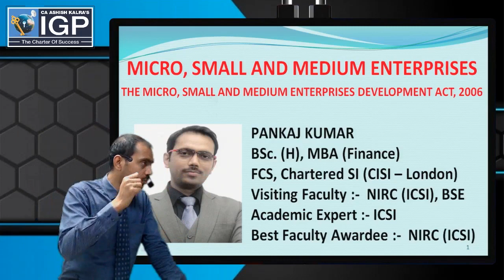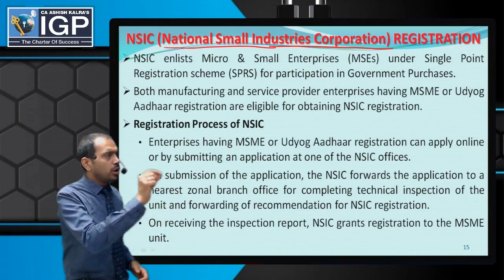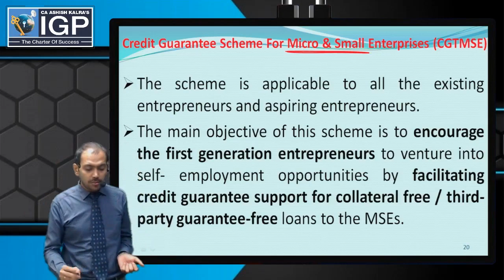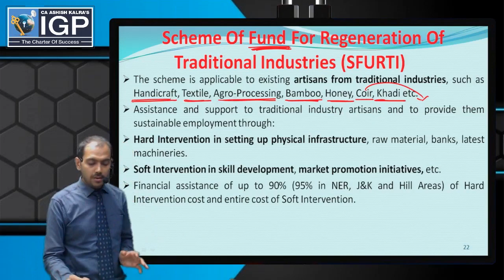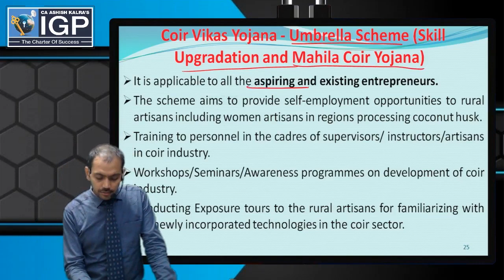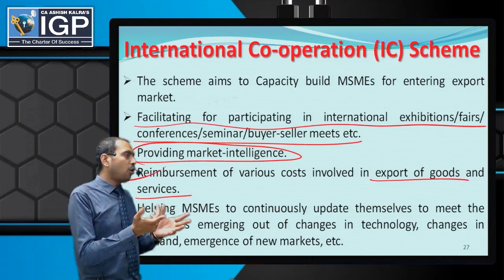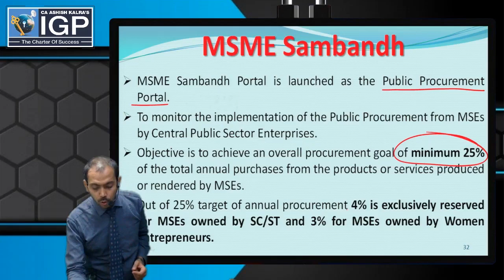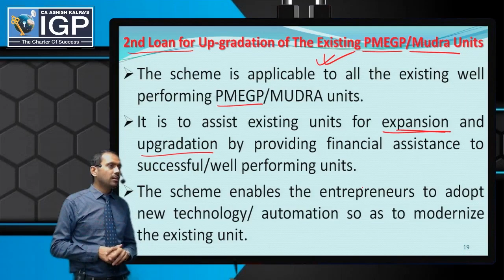CS-EXECUTIVE | SBILL | MICRO, SMALL AND MEDIUM ENTERPRISES | BY CS PANKAJ SIR